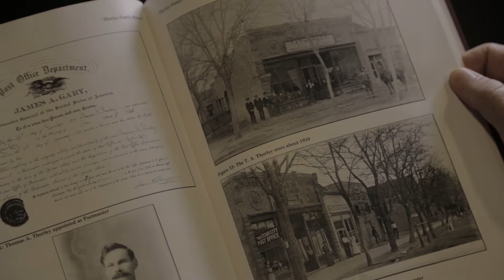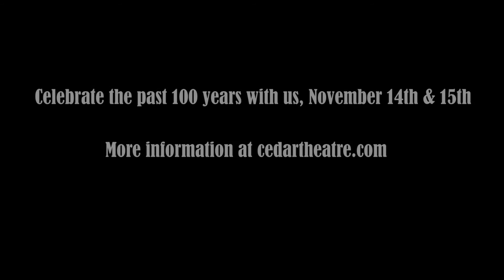Cedar Theatre: A Century of Memories Documentary (Trailer)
The Cedar Theater (now known as the Historic Cedar Theatre) has been a fixture of downtown Cedar City, Utah for generations.  In celebration and commemoration of the building's centennial year, a short documentary has been produced which will debut on November 14, 2014 as part of our "Century of Memories" celebration taking place on November 14 -15.